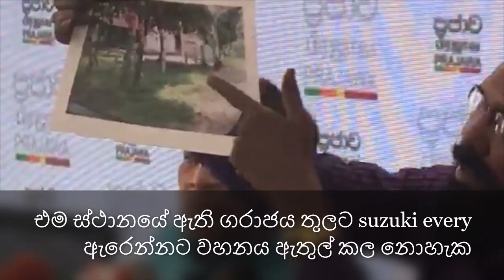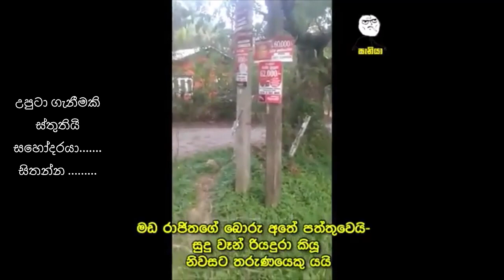Rajitha senarathna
Rajitha senarathna Fraud